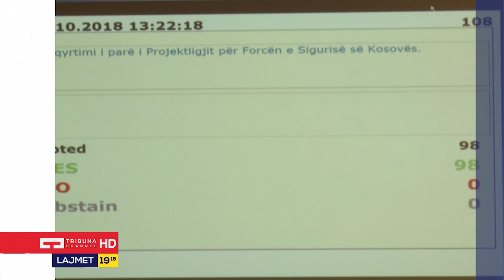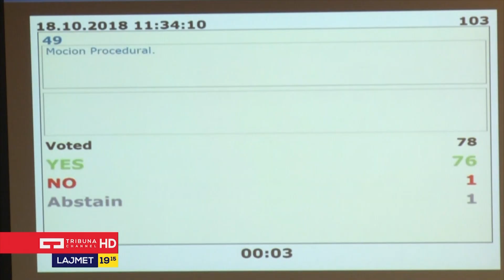Lamet Qëndrore - 18.10.2018